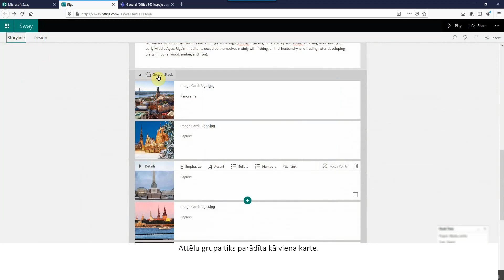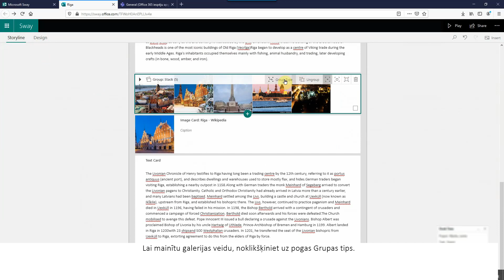Microsoft Sway - Kā veidot prezentācijā attēlu galerijas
Microsoft Sway - Kā veidot prezentācijā attēlu galerijas, mainīt to veidu.